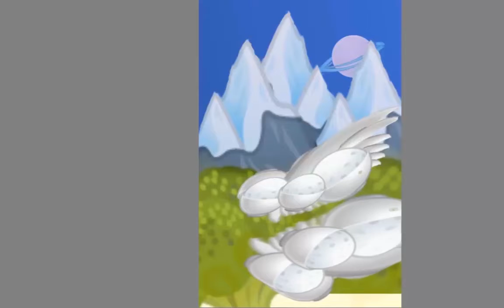Jazza's Art Moji Challenge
Materials Used: Tablet, Autodesk Sketchbook, my finger